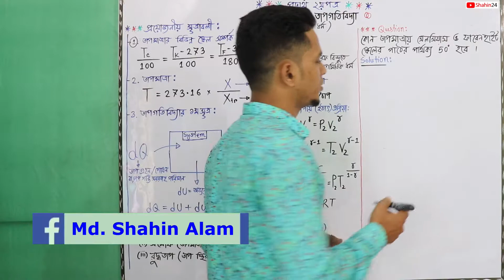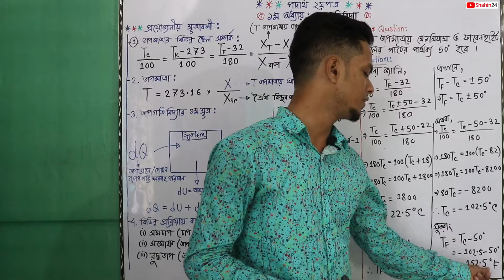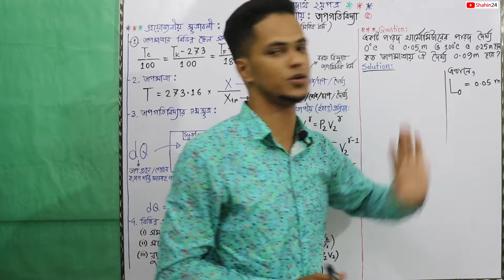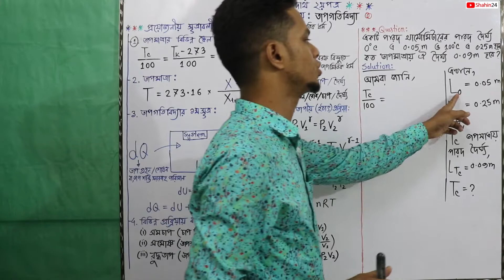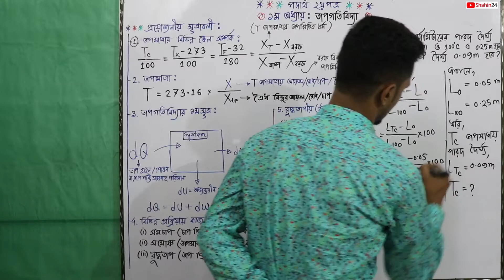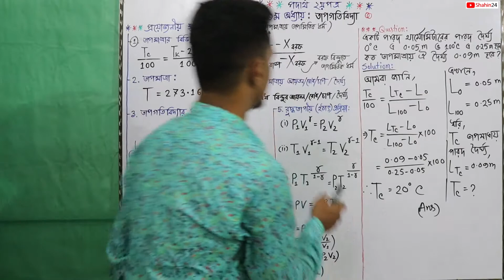তাপগতিবিদ্যা Part 2 | তাপমাত্রা স্কেল | hsc physics 2nd paper chapter 1 | Admission + HSC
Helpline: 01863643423